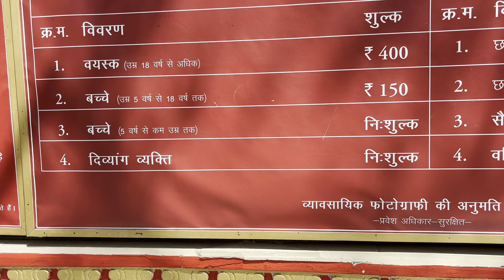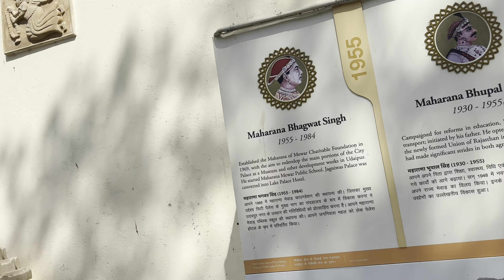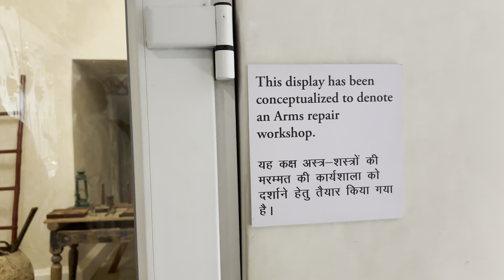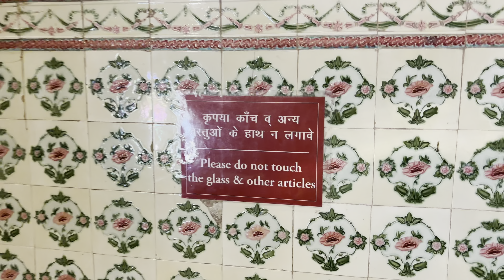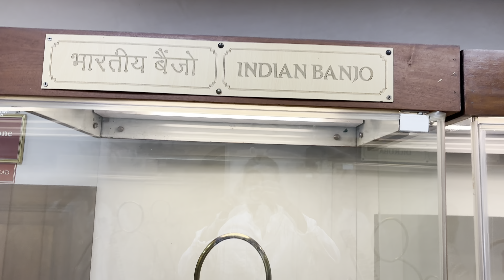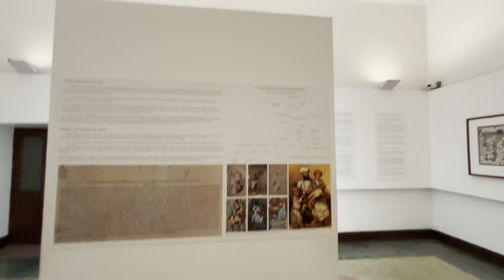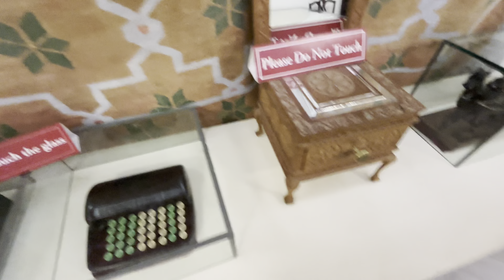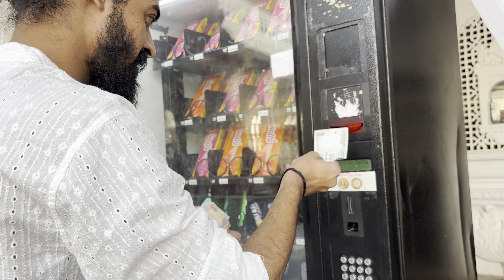City Palace Tour | Full Detailed Vlog | Udaipur Day 2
Udaipur vlog
Udaipur city palace tour
City palace udaipur
Udaipur mai ghumne ki jagah
Udaipur vlogs
Udaipur trip

Udaipur City Palace Rajasthan Maharana Architecture History Heritage Palatial complex Lake P Pichola Tourism Tourist destination Landmark Royal residence Mewar Dynasty Cultural site Architectural marvel Maharaja Maharani Courtyards Galleries Museums Artifacts Antiquities Sculptures Paintings Frescoes Decorative elements Intricate designs Courtyards Balconies Towers Temples Gates Courtyards Courtyards Balconies Towers Temples Gates Courtyards Architecture Rajputana Rajasthani culture Rajput architecture City of Lakes City of Palaces City of Sunrise India Indian Subcontinent South Asia Western India Rajasthani Kings Queens Tourist attraction Historical site Monumental complex Fortified palace Royal family Cultural heritage Tourism industry Cityscape Panoramic views Sunset Sunrise Twilight Dusk Dawn Evening Nighttime Illumination Lighting Reflections Waterfront Beauty Historical significance Preservation Conservation Restoration Tourism economy Economy of Udaipur Local economy Cultural tourism International tourism Domestic tourism Travel destination Wanderlust Luxury travel Romantic getaway Honeymoon destination Wedding venue Destination wedding Royal weddings Cultural festivals Events Festivities Celebrations Traditional festivals Religious festivals Annual events Festivals of Rajasthan Festivals of India Festivals of Udaipur Local cuisine Regional cuisine Street food Fine dining Restaurants Culinary experiences Shopping Souvenirs Handicrafts Textiles Jewelry Artisanal products Traditional crafts Local markets Bazaars Street vendors Cultural exchange Cultural immersion Educational tours School trips College excursions Group tours Guided tours Audio tours Multimedia tours Virtual tours Online exhibitions Digital archives Historical records Audiovisual presentations Educational resources Learning opportunities Research opportunities Academic studies Scholarly research Interpretive materials Guidebooks Brochures Maps Audio guides Video guides Interactive displays Visitor information centers Travel tips Dos and don’ts Etiquette Cultural sensitivity Environmental awareness Sustainable tourism Responsible travel Community engagement Employment opportunities Economic development Socioeconomic impact